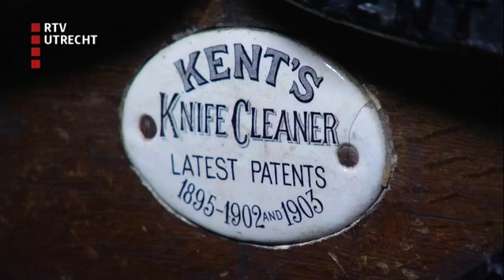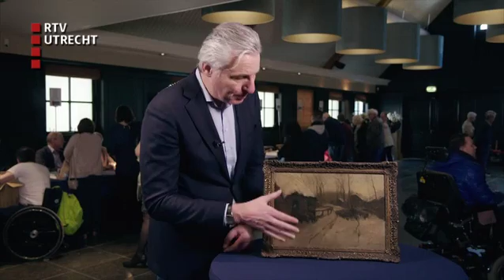De Utrechtse Schatkamer - vr 18 maart 2016, 07:02 uur [RTV Utrecht]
Presentatrice Margreet van Gils gaat met een team van taxateurs de provincie in op zoek naar kunstschatten.